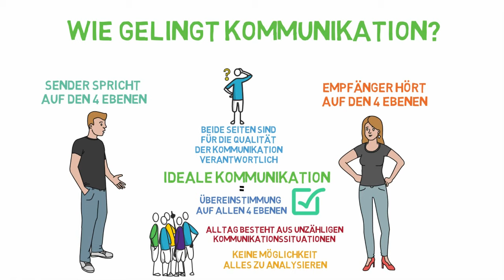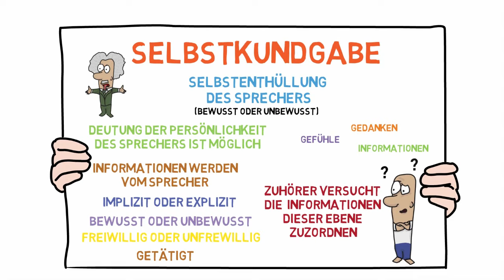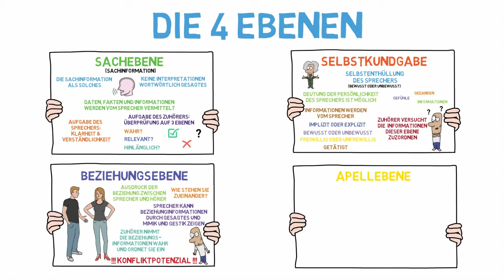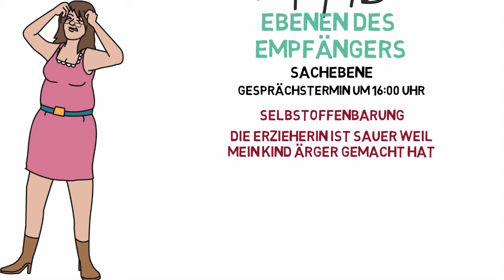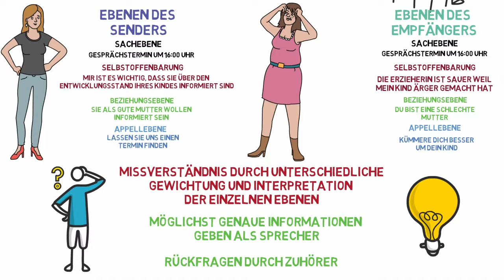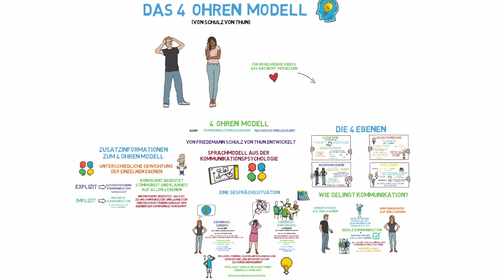4 Ohren Modell nach Schulz von Thun (einfach erklärt) | ERZIEHERKANAL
Das 4 Ohren Modell von Schulz von Thun (auch Nachrichtenquadrat, Kommunikationsquadrat oder Vier Ohren Modell) ist ein Modell zur Analyse der Kommunikation. Gesprochenes gliedert sich in 4 Ebenen. Die Sachebene, die Ebene der Selbstkundgabe, die Beziehungsebene und die Appellebene. Kommunikation verläuft positiv, wenn der Sprecher auf den 4 Ebenen klar kommuniziert und das Gesagte bei dem Hörer auf den 4 Ebenen korrekt ankommt und analysiert wird.